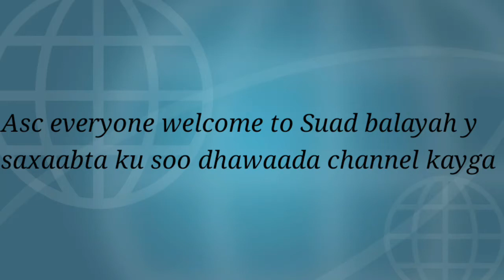Dinner ideas/waa casho aan chicken ka sameeyey 🐔 🥗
was dinner 🍽️ aad u fudud.